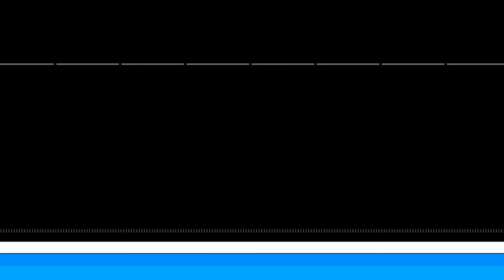YouTuber desisti do futebol e agora tem 5 milhões subs / Mãe fica 9h na fila por autógrafo de YTr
TECNODIA NETWORKS

PORTAL TECNODIA
Notícias sobre tecnologia, games e cinema

TECNODIA RECOMENDA

APOIO

tecnodia